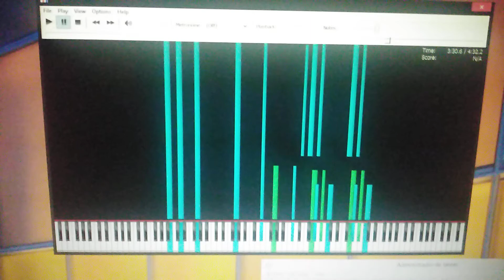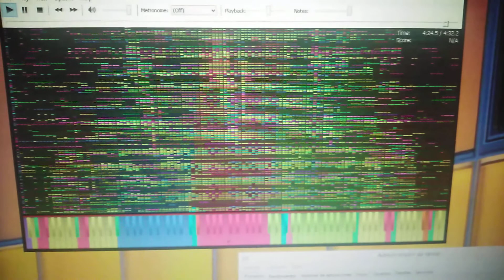🤔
Nothing...

Midi: Septette For The Dead Princess 14.9 Million
Made by: Thinker_AI?
Download + Original Video: uh.

Recorded with: (my phone lol)
Soundfont: Roland Super XP-80.sf2
Synthesizer: OmniMIDI
Program Used: Piano From Above (64bits)

CPU: Intel Pentium E5400 2.7Ghz (OC 3.40Ghz)
(All the specifications in the description of my channel)